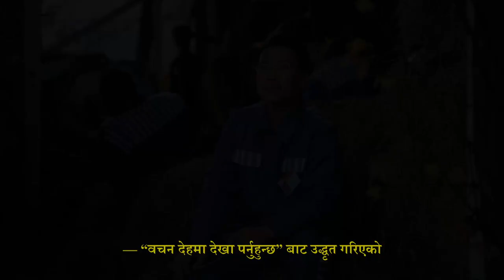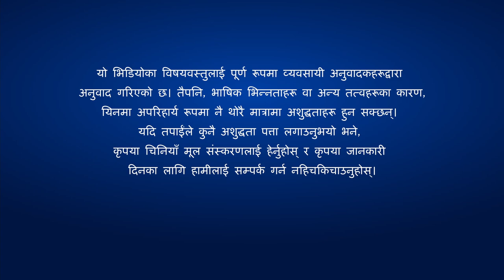Nepali Christian Movie | प्रत्याशा | Trailer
दुई हजार वर्ष पहिले, प्रभु येशूले आफ्‍ना जनहरूलाई यसो भनेर प्रतिज्ञा गर्नुभएको थियो: “म तिमीहरूको लागि ठाउँ तयार गर्न जान्छु। अनि यदि म जान्छु र तिमीहरूको निम्ति ठाउँ तयार पर्छु भने, म फेरि आउनेछु र तिमीहरूलाई म आफै ग्रहण गर्नेछु; ताकि म जहाँ छु तिमीहरू पनि त्यहीँ हुन सक” (यूहन्‍ना १४:२-३)। यसले गर्दा, पुस्तौं-पुस्तादेखि विश्‍वासीहरूले प्रभुको प्रतिज्ञा पूरा हुने दिनको उत्कट आशा र प्रार्थना गर्दै आइरहेका छन्, अनि जब प्रभु आउनुहुन्छ तब तिनीहरू प्रभुलाई भेट्नको लागि उठाई लगिन सकून् र स्वर्गको राज्यमा प्रवेश गर्न सकून् भनेर तिनीहरू आशा र प्रार्थना गर्छन्।
यसले यो चलचित्रको मुख्य पात्र, चेन जियाङ्गुवाङ्को बारेमा पनि व्याख्या गर्छ। उनी उत्साहको साथ खोजी गर्ने व्यक्ति हुन्, प्रभुको पुनरागमनलाई स्वागत गर्नको लागि उनले सुसमाचार फैलाउँछन्, र प्रभुको साक्षी दिन्छन्। विद्यालयको आफ्‍नो पदबाट उनलाई निष्कासन गरिएको र उनको परिवारका सदस्यहरूले उनको कुरा बुझ्‍न नसकेको भए पनि, उनले आफ्‍नो हृदयमा कहिल्यै हरेस खाँदैनन्। एक दिन भेला भइरहेको बेला, चेन जियाङ्गुवाङ्लाई चिनियाँ कम्युनिस्ट सरकारले पक्राउ गर्छ र जेलमा हाल्छ। परमेश्‍वरको आश्‍चर्यजनक नियम र बन्दोबस्तहरूमा, उनले सर्वशक्तिमान्‌ परमेश्‍वरको मण्डलीको एक विश्‍वासी, झाओ झिमिङ्गलाई भेट्छन्। प्रभुको पुनरागमनको लागि आशा र प्रार्थना गर्दै वर्षौंसम्‍म उनले राखेका धारणा र कल्‍पनाहरूलाई समाधान गर्दै, झाओ झिमिङ्गले उनलाई आखिरी दिनहरूमा परमेश्‍वर देखा पर्नुको घटना र कार्यको बारेमा साक्षी दिन्छन्। जेलबाट निस्केपछि, चेन जियाङ्गुवाङ्ले आफ्‍ना दाजुभाइ-दिदीबहिनीहरूलाई सर्वशक्तिमान्‌ परमेश्‍वरको आखिरी दिनहरूको कामको बारेमा खोजतलास गर्न अगुवाइ गर्छन्। आखिरमा सबैले स्वर्गको राज्यमा उठाई लगिनु भनेको के हो, राज्य वास्तवमा पृथ्वीमा छ कि स्वर्गमा, र प्रभुको पुनरागमनलाई मानिसहरूले कसरी स्वागत गर्नुपर्छ भन्‍ने कुरा बुझ्छन् …